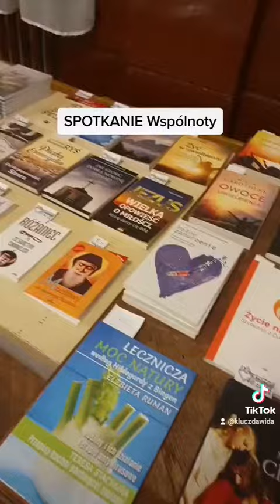Spotkanie Wspólnoty od kuchni - jak do nas trafić?